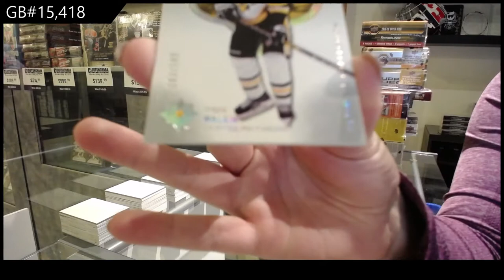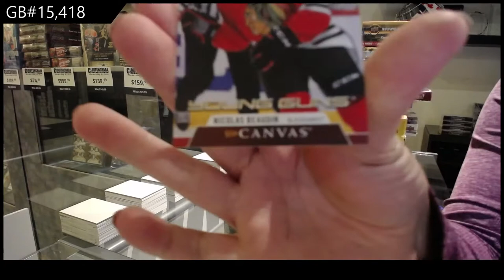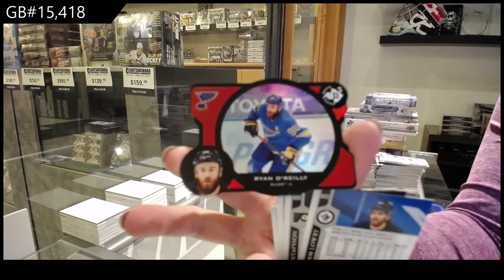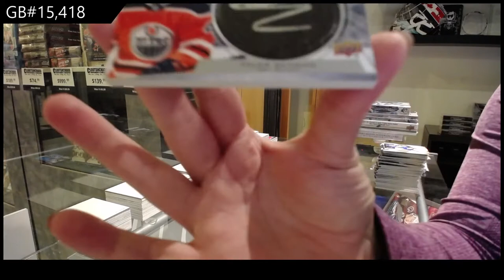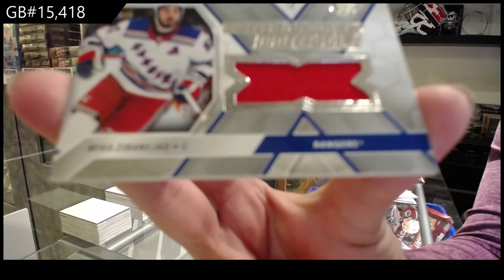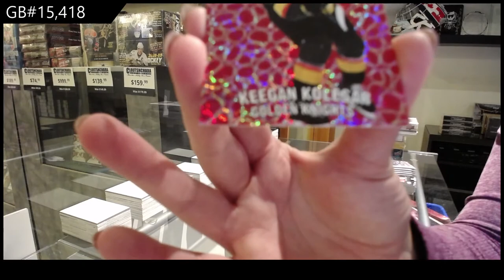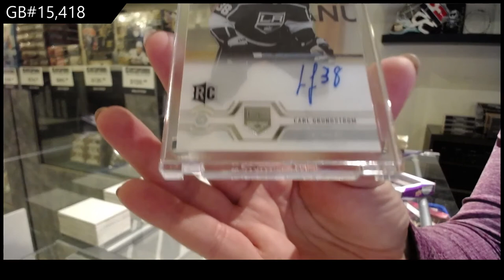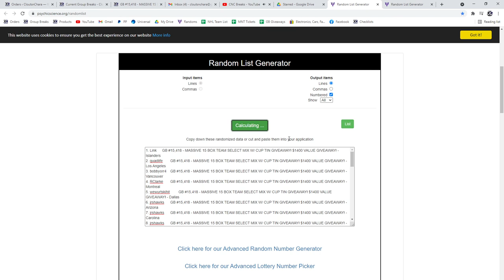15 Box Hockey Mix Break With The Cup Giveaway - C&C GB #15,418